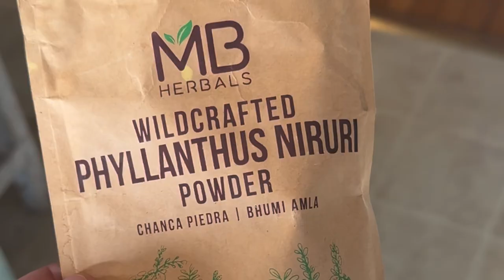Starting Over: Our Experience with Mycoplasma in the Chicken Flock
Welcome to Kakadoodle's YouTube channel! Here, we share our journey of building a sustainable and locally sourced food system.  Our channel is all about sharing our experiences, both the good and the bad, as we navigate the challenges and triumphs of farming.

In this video, we share a particularly difficult story about our chickens and the lessons we learned about microplasma. This disease can cause symptoms like sneezing, goopy eyes, labored breathing, and decreased egg production, and can sometimes lead to death. Our chickens were diagnosed with microplasma after we took them to the vet, and despite our best efforts to cure them, we were eventually forced to make the difficult decision to call them and start fresh.

The experience was heart-wrenching and showed us the harsh realities of life on the farm. But despite the challenges, we remain more optimistic than ever about the future of Kakadoodle. Our goal is to be the most convenient way for everyone to access local food, and we're excited to share our journey with you. Whether you're an experienced farmer or simply someone who is curious about life on the farm, we hope you'll join us and continue to learn with us.